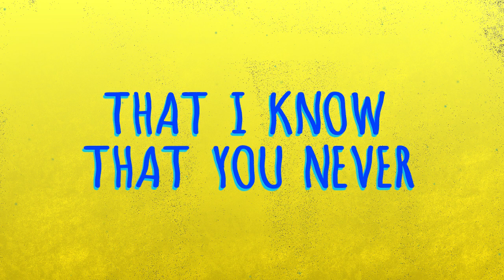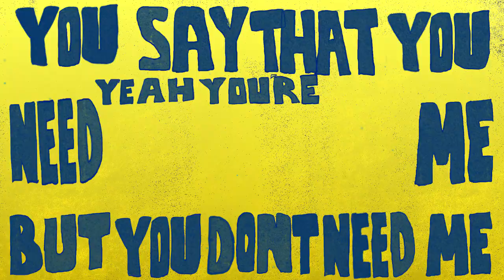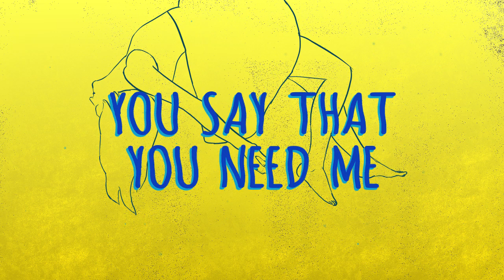KARLI - Needy Lyric Video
Official Lyric Video for Needy
Produced by Mike Schlosser
Written by David Arkwright & Karli Bortolotto